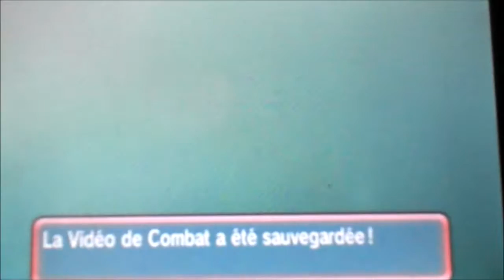[DÉTENTE] - POKEMON RUBIS OMÉGA - UN COMBAT INCROYABLE !!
Yo, p'tit combat en détente en multi,
Bonne vidéo !!